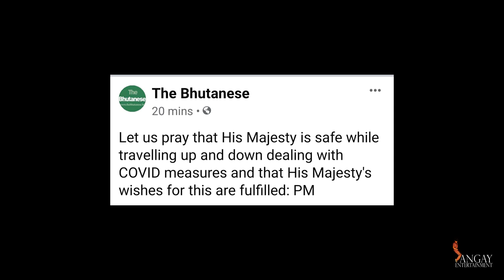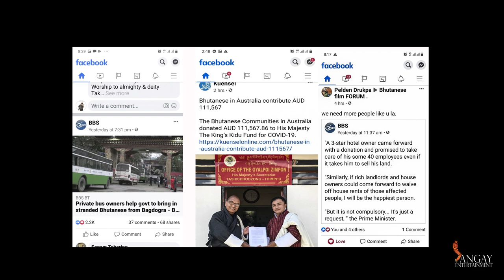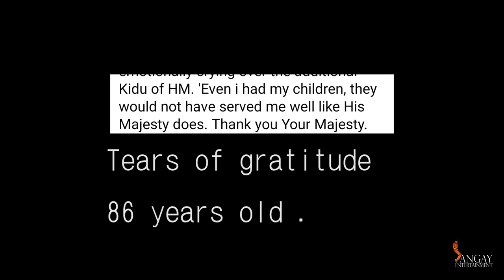coronavirus by Sangaywangchuk#bhutan